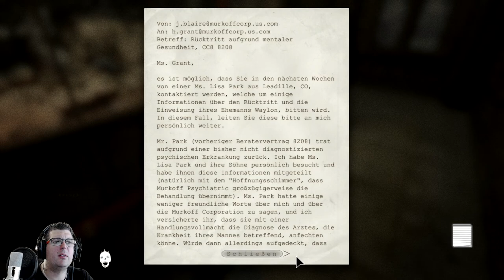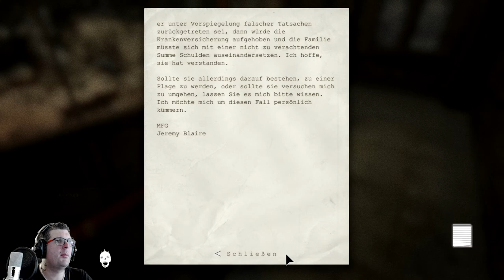Whistleblower 📹 #02 Die WINKELGASSE von HARRY POTTER [HD-1080P] Let´s Play